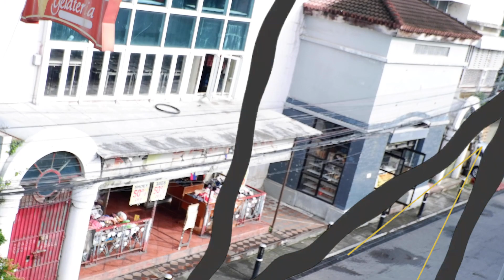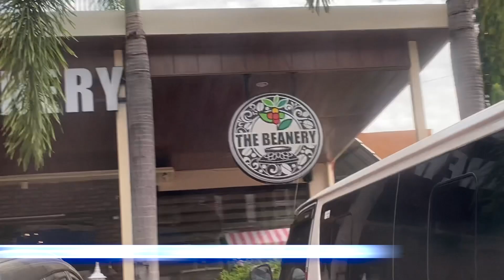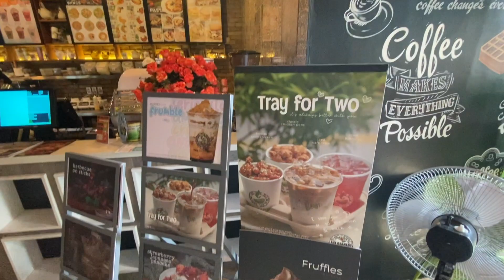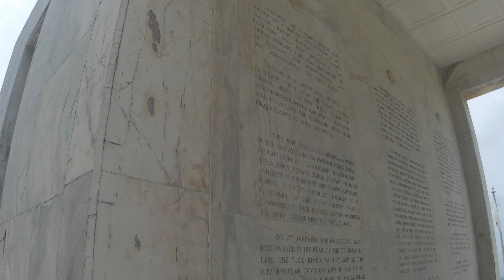WHY BATAAN IS SO UNIQUE? | Illo's Group Ep39